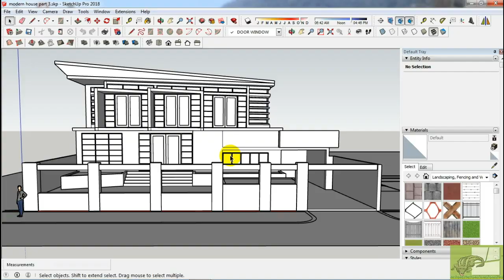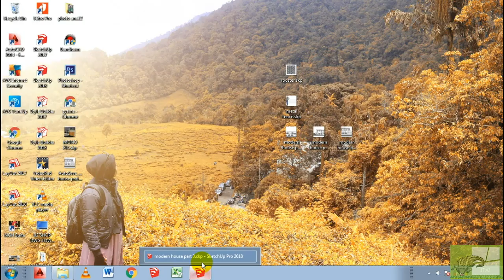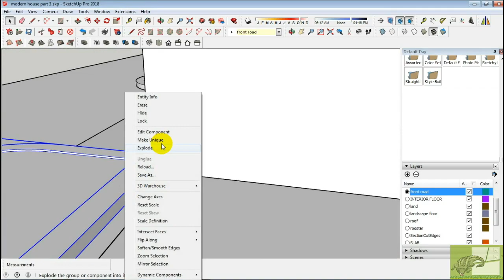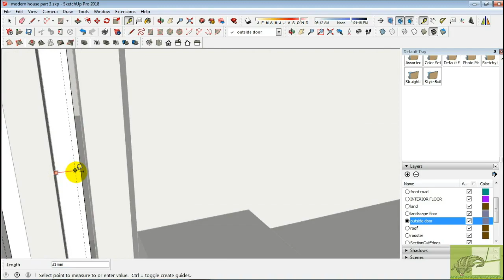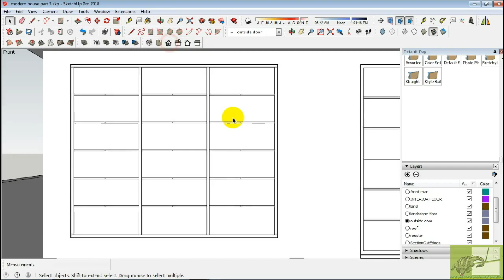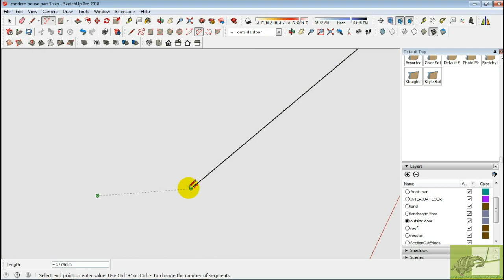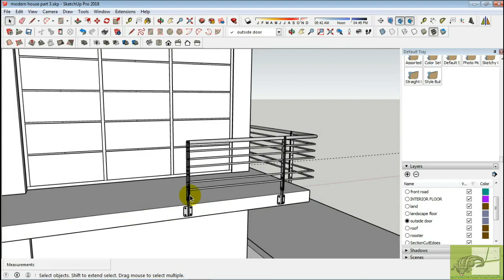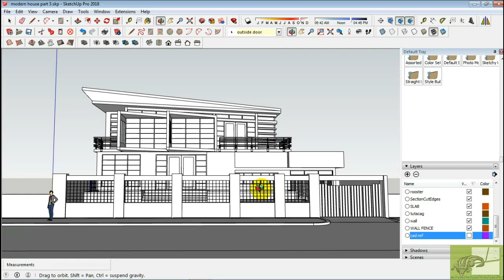SketchUp-Tutorial-Making-Modern-House-Part-4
SketchUp Tutorial Making Modern House Part 4. Hallo and welcome, this video is consist five parts, starting from how to import floor plan from DWG file, modeling, texturing, render setting and finaly render using vray 3.4 and adjust the image from vray frame buffer.

In this video (part 4) We proceed to the final modeling, Adding Front Door, Carport Door, Metal Fence Etc.

And all the video from part 1 to part 5 you can see at this playlist

I am Assuming that you know the basic sketchup shortcut.

modeling House
scandinavian style
no plugin
render vray

So let get started and enjoy this Tutorial video.